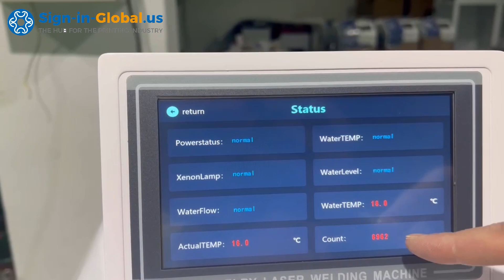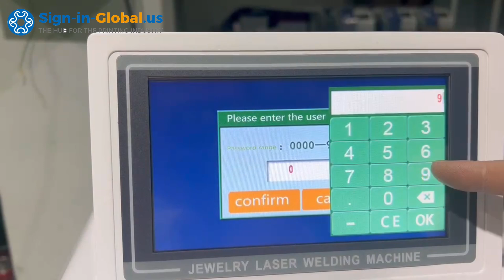CALCA Portable 100W desktop jewelry laser welding machine